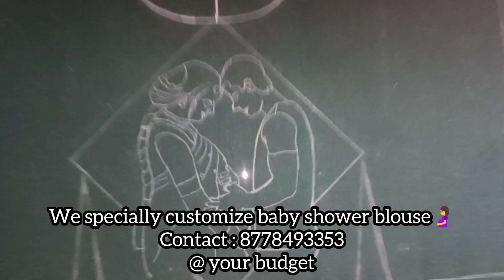Baby shower aari work/price 1500₹ lowest price/Orders contact 8778493353/Baby shower blouse design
☺online orders are most welcome❤
location trichy☺

Pregnancy blouse 🥰
French knot 🤍Mallipoooo